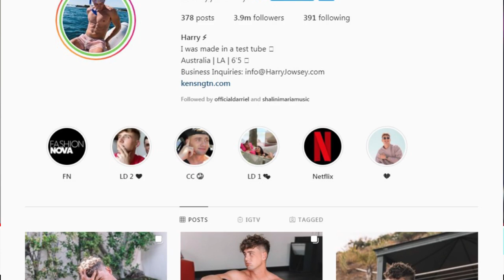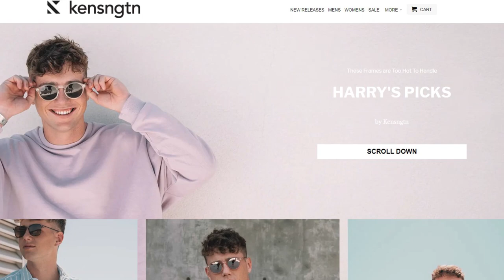The Darriel Roy Show - Harry Jowsey Interview